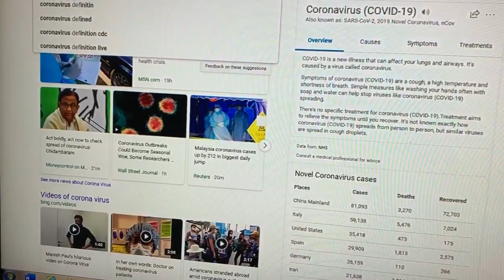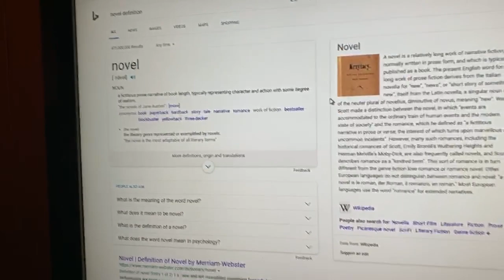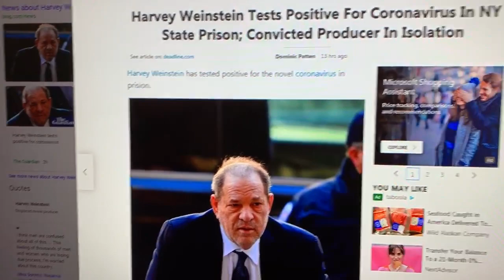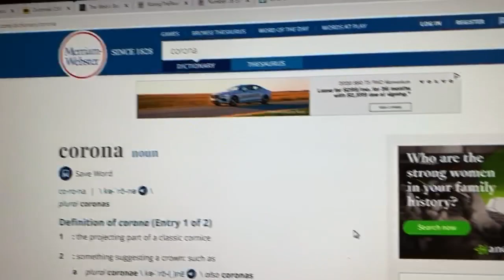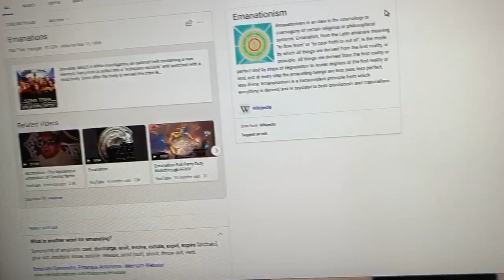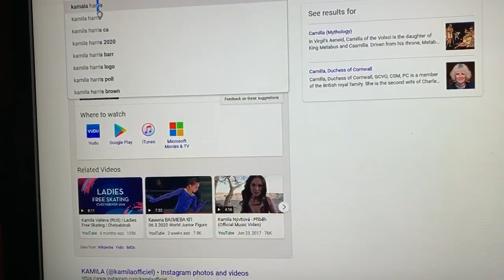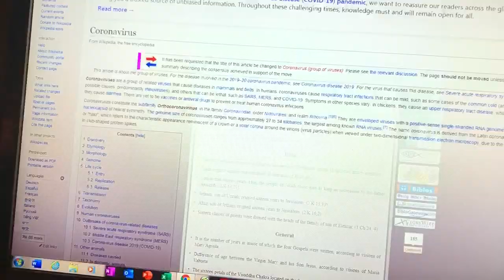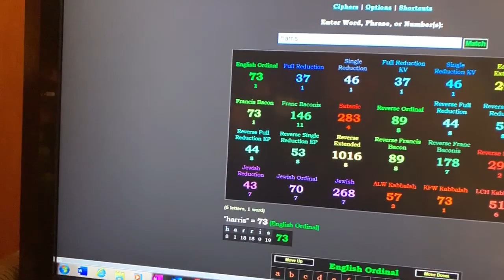Coronavirus fact and fiction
Elite continue to manipulate the masses with their truth